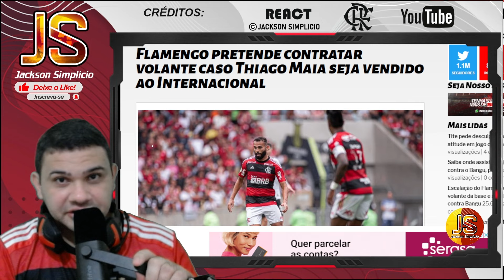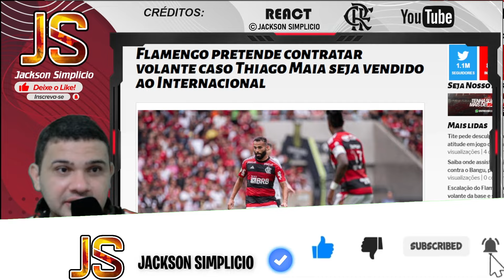PALMEIRAS E FLAMENGO JUNTOS? - FLAMENGO X BOA VISTA! - NÃO VAI CONTRATAR MAIS? NOTÍCIAS DO FLAMENGO!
Bem-vindo ao canal Jackson Simplicio, que respira o vermelho e preto, onde a paixão pelo Flamengo se torna uma experiência única! 🚀⚽️ Se você é um verdadeiro torcedor do Mengão ou simplesmente ama futebol, este é o lugar certo para estar! 🏆

🔥 Descubra os bastidores, momentos épicos e entrevistas exclusivas com os craques que fazem história no Clube de Regatas do Flamengo. De jogadas incríveis a histórias emocionantes, este canal é dedicado a todos os apaixonados pelo Flamengo.

🌐 Além disso, mergulhe nos debates sobre táticas, análises de desempenho e as últimas notícias do Mengão. Estamos aqui para manter você atualizado sobre tudo o que envolve o nosso amado time.

🎉 Não se esqueça de se inscrever para não perder nenhum conteúdo exclusivo, incluindo vídeos semanais, cobertura ao vivo de jogos e interações especiais com a nossa comunidade Rubro-Negra!

👥 Junte-se à família flamenguista, curta, compartilhe e comente - queremos ouvir a sua voz! Juntos, vamos vibrar, sofrer e celebrar cada gol do Flamengo. Vamos mostrar ao mundo por que somos a Nação Rubro-Negra mais apaixonada do planeta! 🔴⚫️